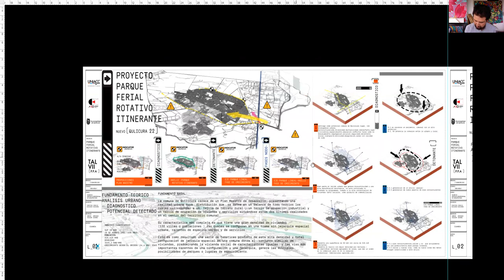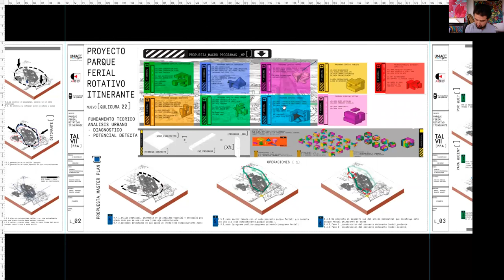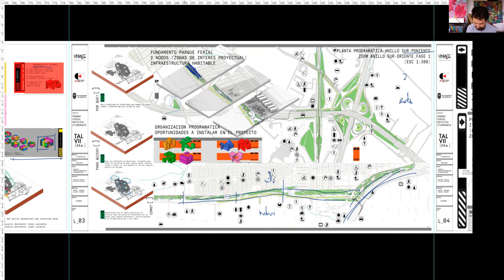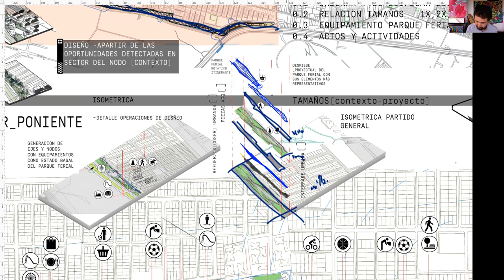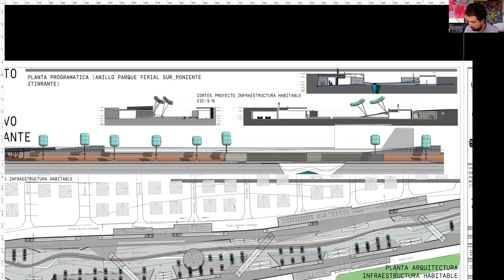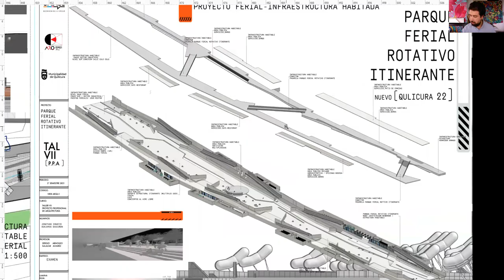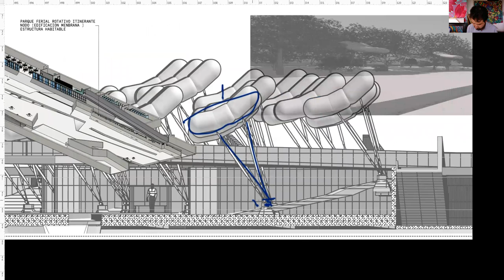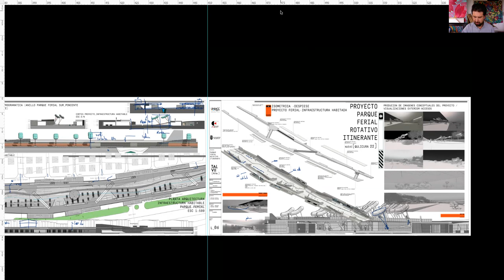TALLER VII EXAMEN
EXSMEN TALLER VII _ESCUELA DE ARQUITECTURA UNIACC
PROFESOR ARQUITECTO Sergio Salazar
alumnoJonathan Ignacio Guajardo Bascuñan